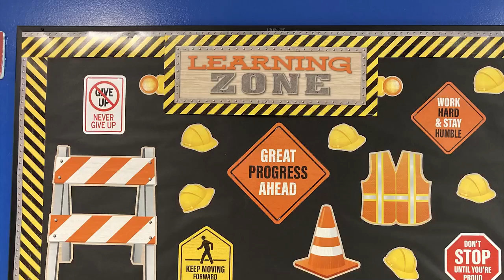Bulletin Board Inspiration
Our bulletin boards reflect our goals and attitudes as we launch the new school year. At FA, we promise to equip our scholars to excel in learning and empower them to lead purpose-filled lives.